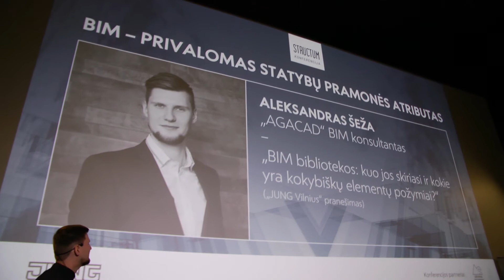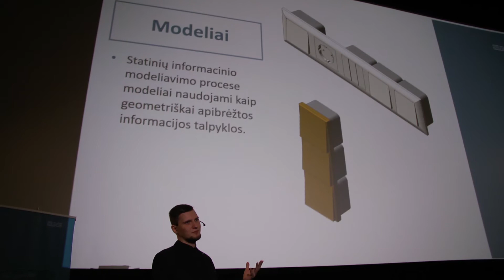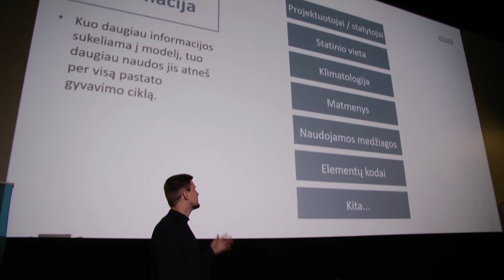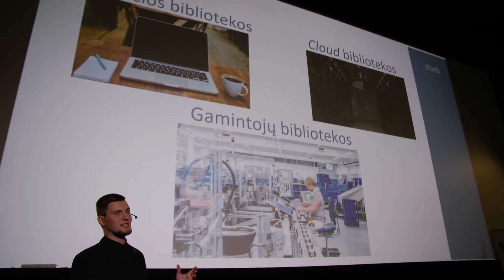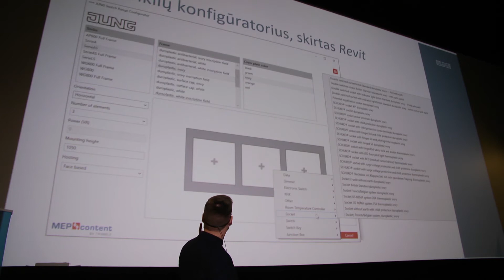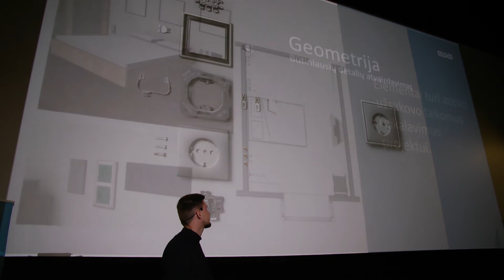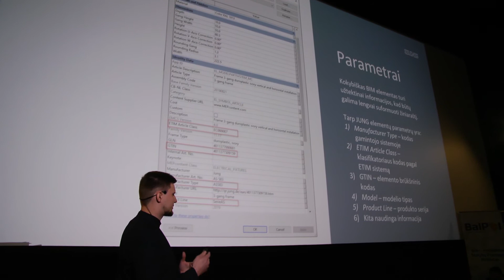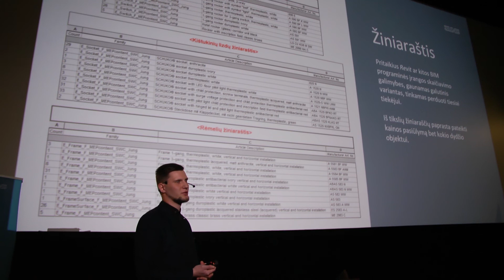JUNG BIM biblioteka pristatytos STRUCTUM konferencijoje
Įraše – video iš STRUCTUM konferencijos „BIM – privalomas statybų pramonės atributas“. „AGA CAD“ BIM konsultantas Aleksandras Šeža pristato JUNG BIM bibliotekas bei kalba apie kokybiškų elementų požymius apskritai.